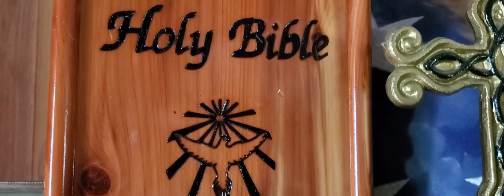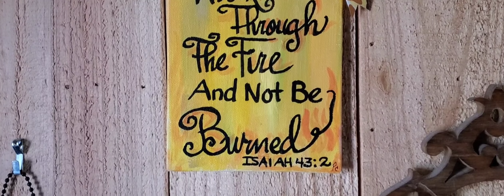A Devotional - Two Sisters Evil Deeds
Two Sisters Evil Deeds A personal Devotional given in the KJV.

The two sisters take matters into their own hands.  They are sacrificing to a false god.  As a christian, we understand that such sacrifices are satanism. . GOD created us in HIS image. All life is precious in GOD'S eyes. We should respect life from the moment of conception instead of trying to stop life.  JESUS loves you. If you don't know JESUS, today is the day of salvation. Please take a moment to pray and ask GOD to forgive you of your sins and ask JESUS into your heart.